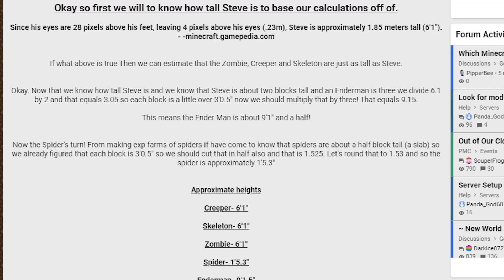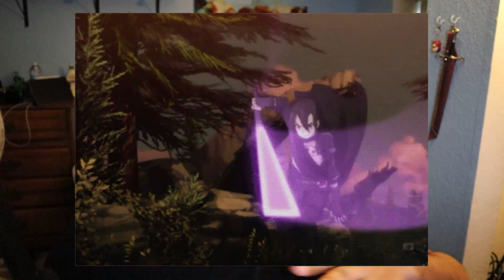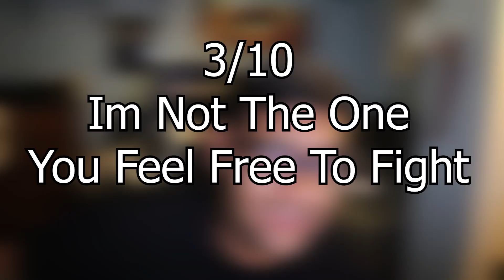Could You Survive Against Minecraft Mobs?!